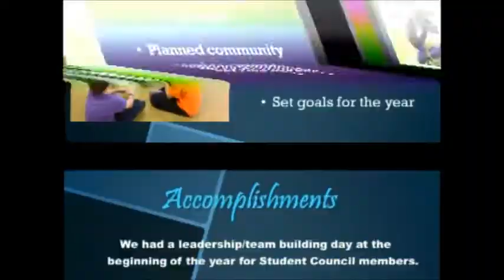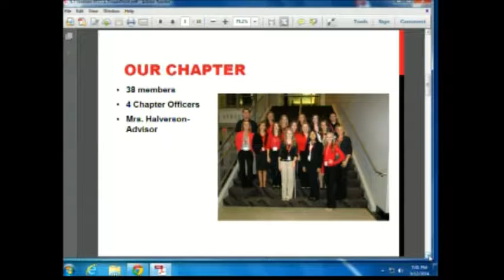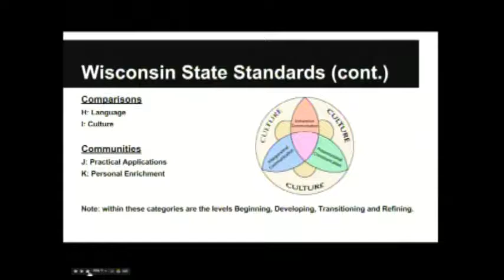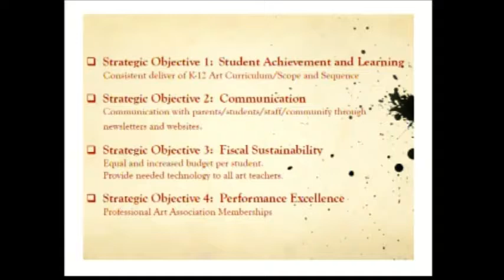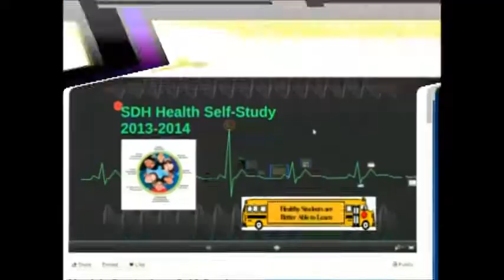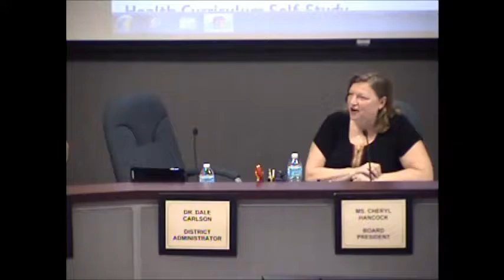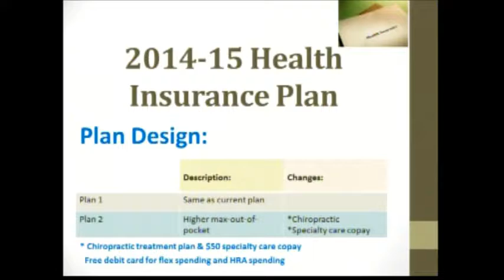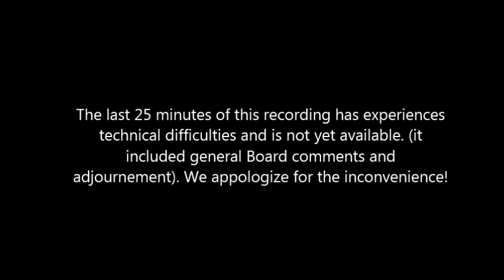5 12 14 Board Meeting Recording